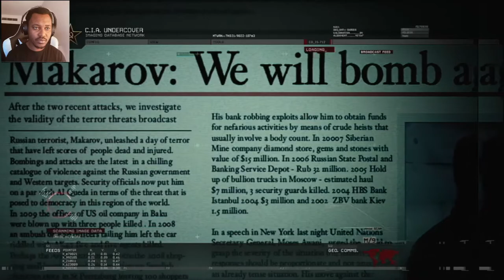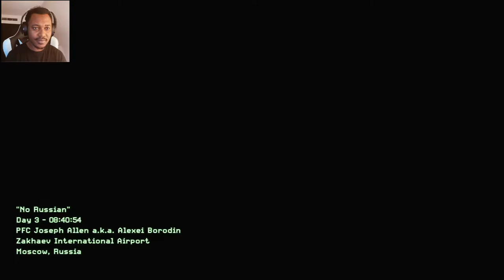Modern Warfare 2 "No Russian" Campaign Remastered ( Mission 4 ) - BossOKTV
Welcome to BossOKTV
Call of Duty Modern Warfare 2 Remastered Gameplay of mission called "No Russian. Played on PS4